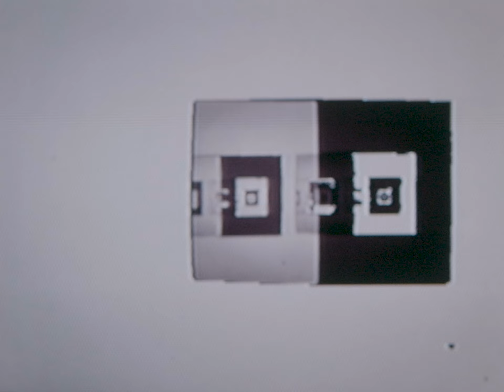Looking for Love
"Looking for Love" - a video by sam taffel [2022]

"A hallucinatory trip through Joshua Tree set to Handel; a talking ball blue desperate for love; a tap dance from the digital beyond.These sketches, among others- produced using Portapak cameras and analog video mixers - investigate how the materiality of image-producing devices activates [practices of] personal memory and longing."